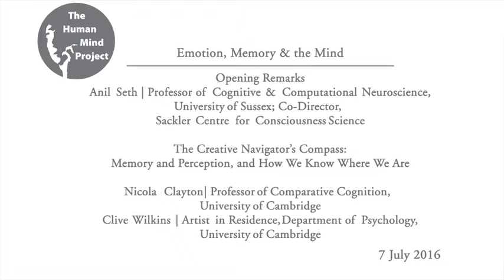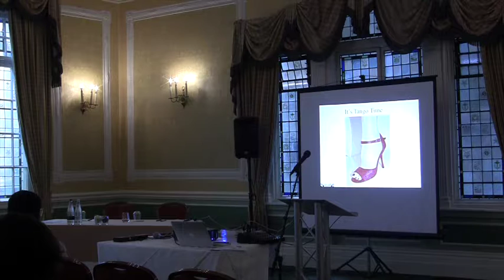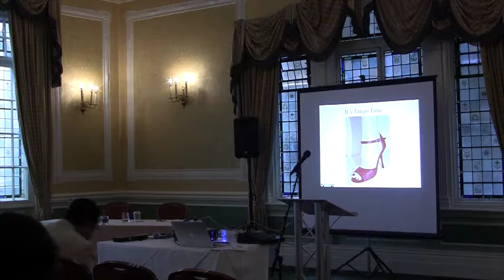Emotion, Memory & the Mind - Opening Remarks, Nicola Clayton and Clive Wilkins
07-07-16 School of Advanced Study

Emotion, Memory & the Mind

Opening Remarks

Anil Seth
(Professor of Cognitive & Computational Neuroscience, University of Sussex; Co-Director, Sackler Centre for Consciousness Science)

Chair: Mattia Gallotti
(Research Fellow in Philosophy; Project Manager, The Human Mind Project, School of Advanced Study, University of London)

The Creative Navigator's Compass: Memory and Perception, and How We Know Where We Are

Nicola Clayton
(Professor of Comparative Cognition, University of Cambridge)

Clive Wilkins
(Artist in Residence, Department of Psychology, University of Cambridge)

If we could tell you where you were going and how you could get there, would you want to know? Imagine a crystal ball that could anticipate the future: would you want to gaze into it, and if you did, what do you think you would see? Would you see yourself looking into it to know your personal future, the futures of your loved ones, or the society of which you are a part, or would you be looking for an overview of the great schema of things? Is it the case that any of these are fundamentally different in the way that they affect our perception of the world? In making an assessment of any future we may perceive, it’s all too easy to make the assumption that what we imagine and remember are accurate reflections of reality. Many of our greatest deceptions evolve out of such a faulty supposition. In essence, the chances are that if we were able to look into the crystal ball we would be unlikely to make any sense of it anyway because our experiences are subjective. This has two consequences. The first is that they can shimmer and change, and be altered by our current point of view. The second is that these alternative realities are constrained by the fact that we don’t see all that can be seen, our memories are not an accurate repository of what happened in the past, and our thoughts of the future are often equally inaccurate and ill-conceived because of these constraints on perception and memory. Nicky and Clive, a scientist and artist respectively, explore the complex relationships between memory, perception and human experience, including through a series of novels ‘The Moustachio Quartet’ that can be read in any order. Join them for a fascinating interactive presentation that incorporates science, literature, and the performing arts.

The Human Mind Project in collaboration with University of Sussex Sackler Centre for Consciousness Science